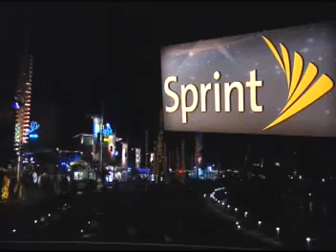林書豪對熱火無廣告全賽程 4/8 Lin full schedule the Heat